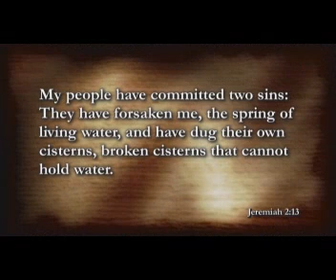The Woman at the well-Teaching from John 4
Teaching at Nazareth Village about Cisterns and Wells in the 1st century.The Nazareth Jesus Knew new teaching series